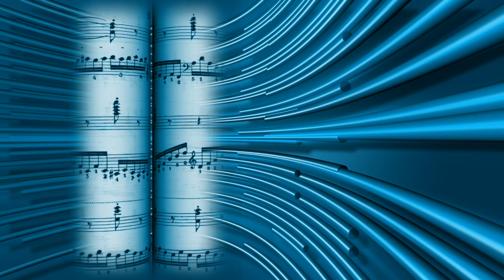Crazy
Crazy - Available Now at all digital music stores.

Cos you fight with me all the time
Then you call me crazy
And you fight for one more time

Im not playing with you anymore
Cos you keep on changing the rules
Ive had enough of being with you
Im done with being a couple of fools

You gonna drive me over the edge
You have all of the answers
Crazy is as crazy gets
And crazy is what crazy does

G. Michael Vasey 2017